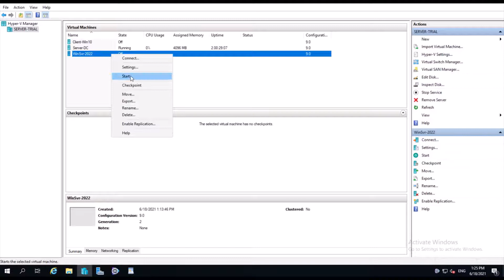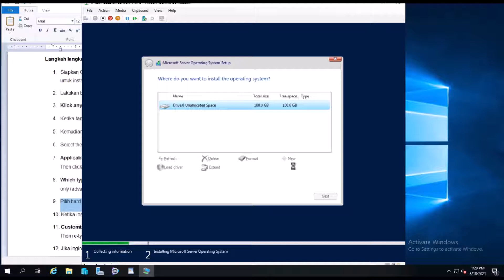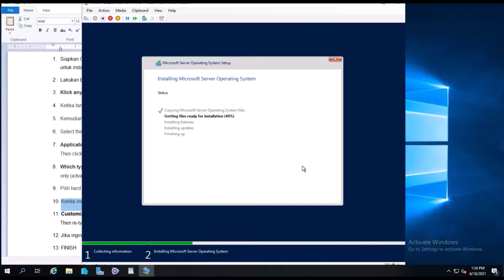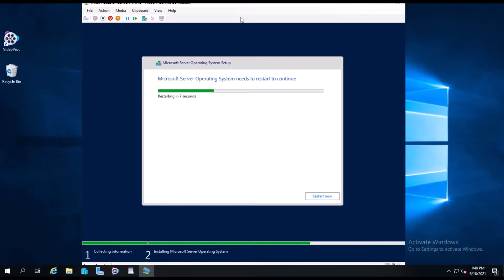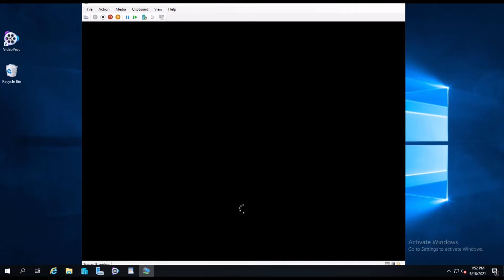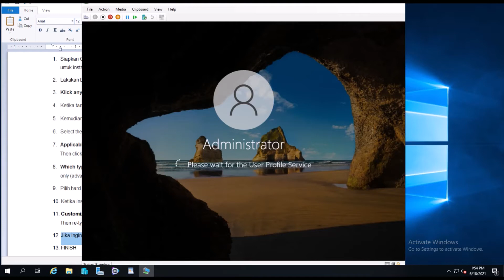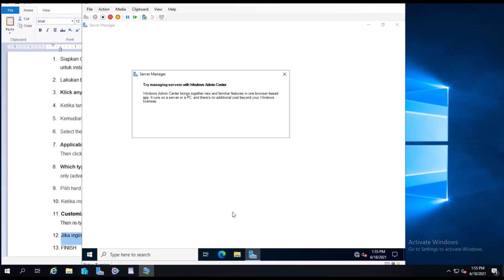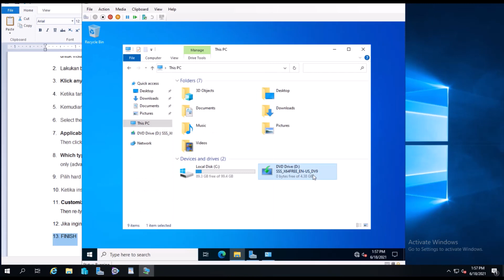Install Windows Server 2022 (Detail Step By Step)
Windows server 2022 akan segera dirilis oleh microsoft.
ingin tahun bagaimana tampilannya dan cara install nya ?
Silahkan lihat videonya di onta channel.

Speck pc yang saya pakai :
Merk : IBM System x 3650 M5
Ram : 32 GB
HDD : 1.2 TB
CPU : Intel Xeon CPU E5-2630 V3 2.40GHz 8Core x 2
RAID : 5 + Hot spare

Untuk sharing terkait IT, teman teman juga bisa
Lihat dan follow blog kami, di link berikut :